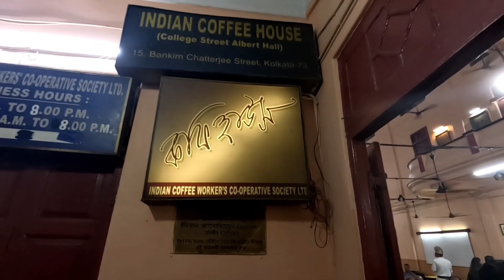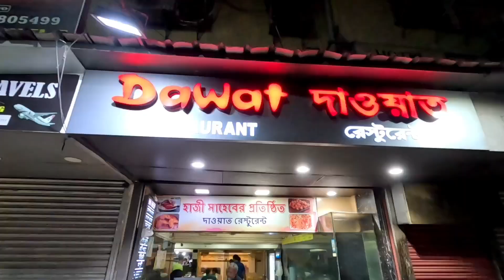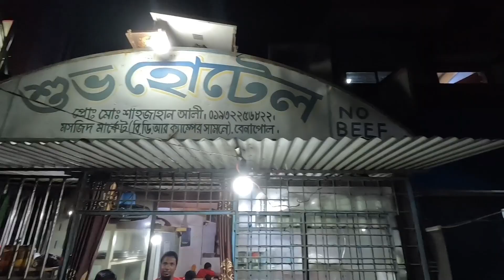India Tour || Dhaka to Kolkata By Train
It was My First foreign tour. I captured some moments for my life time memory. I will never forget that 5 Days at Kolkata